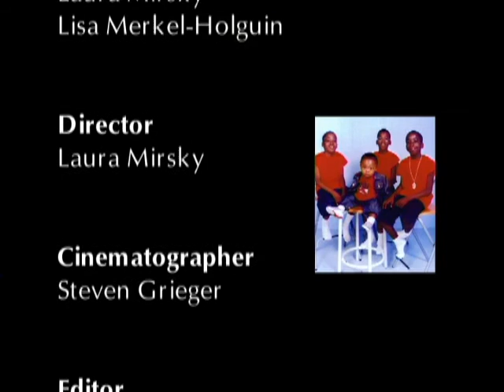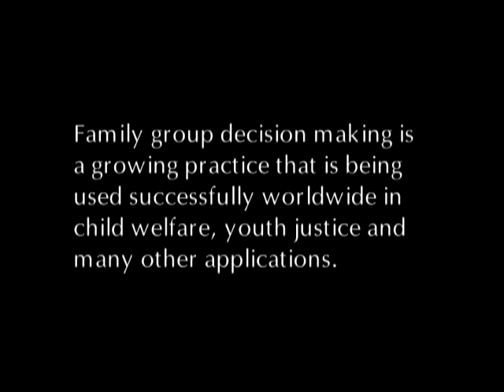Family Voices: Documentary on Family Group Decision Making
Family Voices is an 18-minute documentary about family group decision making (FGDM), a restorative approach to problem solving used worldwide that enables families to make decisions for themselves, in child welfare, youth justice and other situations. In the empowering spirit of FGDM, Family Voices lets families do the talking.

This moving, candid, even humorous video follows nine culturally, economically and geographically diverse American families on their journey of discovery of FGDM, from their initial fears, questions and hopes to their joy in seeing the process work. Children to grandparents offer their opinions and explain the FGDM process. It’s an ideal vehicle to acquaint both families and professionals with FGDM.